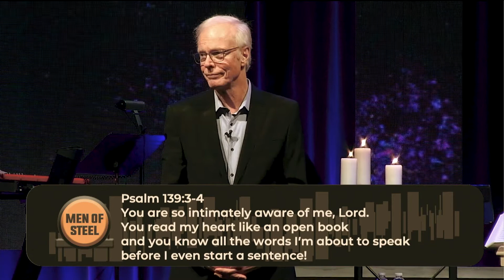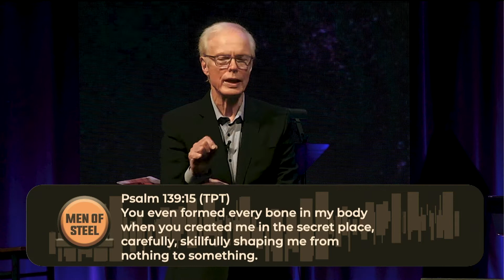Is God a cause for comfort or concern? // Jay Passavant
No man could ever claim to create something from nothing. That is the power of God.